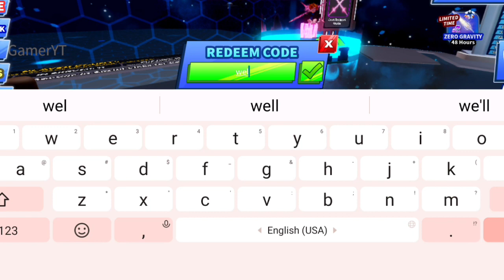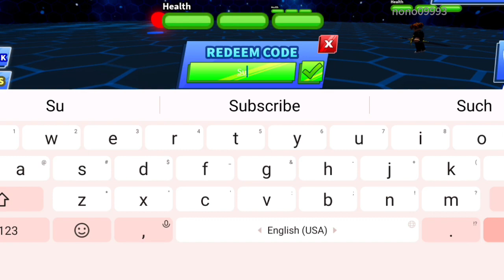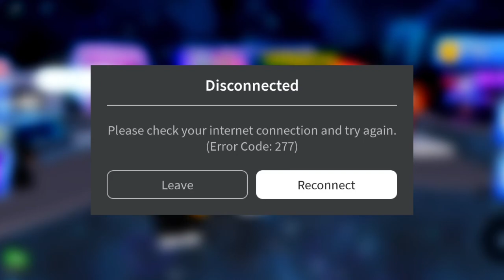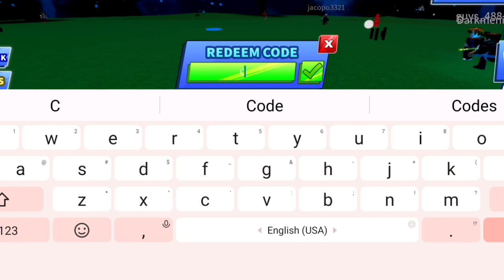⚠️UPDATE⚠️ ALL WORKING CODES FOR BLADE BALL 2024 - ROBLOX BLADE BALL CODES 2024